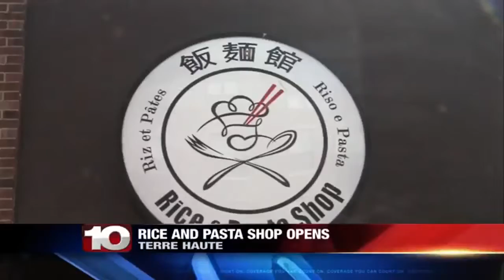Rice and Pasta Shop